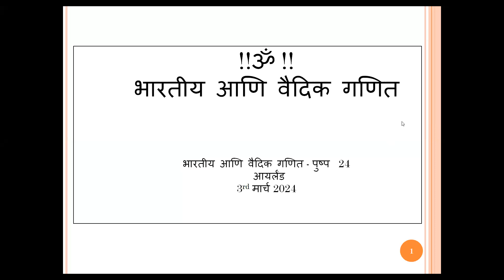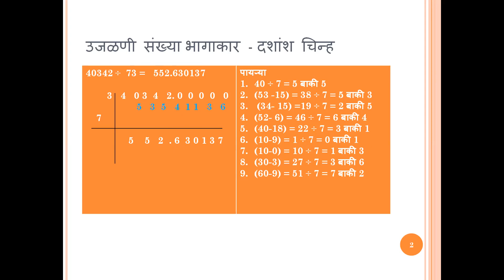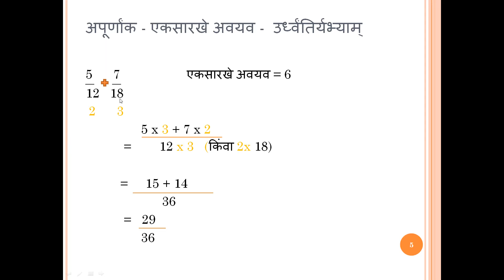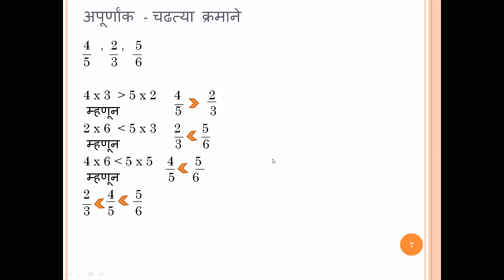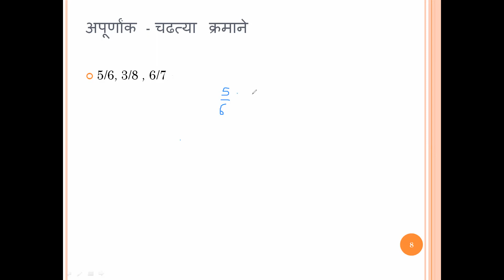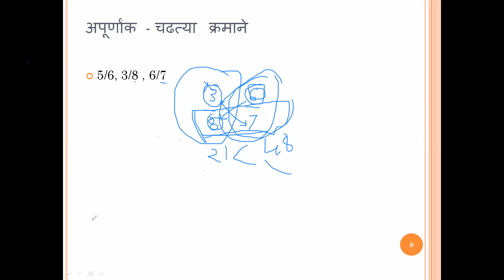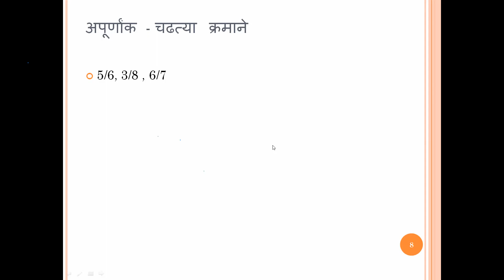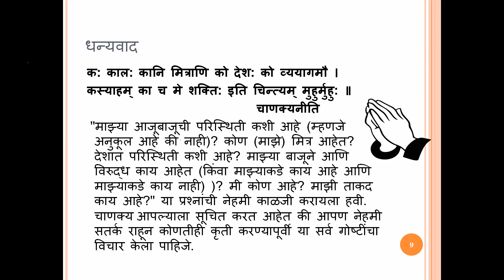भारतीय आणि वैदिक गणित पुष्प 24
भारतीय आणि वैदिक गणित